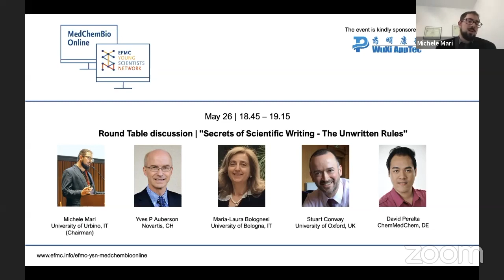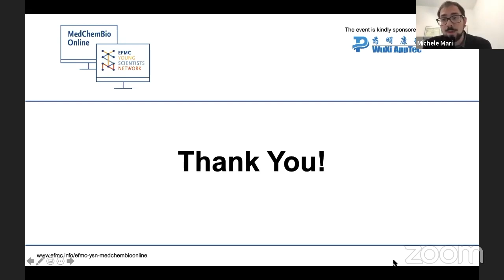Secrets of Scientific Writing "The Unwritten Rules" - Round Table - MedChemBio Online 2020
Round Table Discussion on Scientific Writing on MedChemBio Online - May 2020
Chairman: Michele Mari (Università degli Studi di Urbino Carlo Bo, Italy)
Dr Yves P. Auberson (Novartis, Switzerland)
Prof. Maria-Laura Bolognesi (University of Bologna, Italy)
Prof. Stuart Conway (University of Oxford, United Kingdom)
Dr David Peralta (ChemMedChem, Germany)